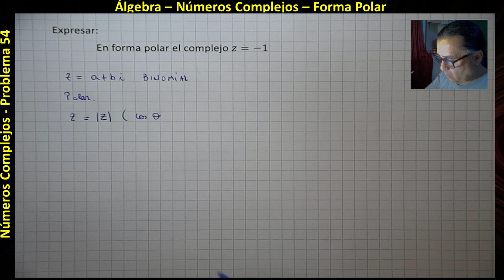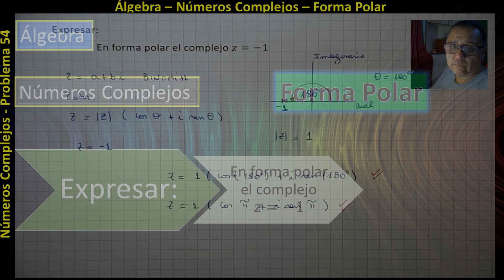Álgebra - Números complejos - Forma Polar - Problema 54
Álgebra - Números complejos
Forma Polar
Problema 54

Los números complejos son una extensión de los números reales que incluye una parte imaginaria. Tienen la forma a+bi, donde a y b son números reales, e i es la unidad imaginaria, que se define como la raíz cuadrada de -1.

Fundamentos de Números Complejos:
1. Forma Estándar:

Forma Binómica: a+bi, donde a es la parte real y b es la parte imaginaria.
Forma Polar: r(cosθ+isinθ), donde r es el módulo y θ es el argumento.

2. Representación Gráfica:

En el plano complejo, la parte real es el eje x y la parte imaginaria es el eje y.

3. Teorema Fundamental del Álgebra:

Todo polinomio con coeficientes complejos tiene al menos una raíz compleja.
Aplicaciones de Números Complejos:
1. Ingeniería y Física:

Se utilizan en análisis de circuitos eléctricos, dinámica de fluidos y teoría electromagnética.
Las funciones exponenciales complejas modelan oscilaciones y ondas.
2. Matemáticas y Análisis:

Ayudan a resolver ecuaciones algebraicas y sistemas de ecuaciones lineales.
Son fundamentales en análisis complejo para estudiar funciones analíticas.
3. Señales y Sistemas:

En procesamiento de señales, las transformadas de Fourier y Laplace involucran números complejos.
4. Geometría:

La geometría fractal y la geometría compleja utilizan números complejos en su representación.
5. Criptografía:

En algoritmos criptográficos como el RSA, se utilizan propiedades de los números complejos.
6. Computación Gráfica:

En gráficos por computadora, los números complejos son fundamentales para representar rotaciones y transformaciones.
7. Teoría de Números:

En teoría de números, los números complejos están involucrados en el estudio de las congruencias y residuos cuadráticos.
8. Resolución de Ecuaciones Diferenciales:

Se utilizan para encontrar soluciones de ecuaciones diferenciales lineales con coeficientes constantes.
En resumen, los números complejos son una herramienta matemática poderosa con aplicaciones que se extienden a diversas disciplinas, desde la física y la ingeniería hasta la teoría de números y la computación. Su introducción ha permitido abordar problemas que no pueden resolverse utilizando solo números reales, haciendo que sean esenciales en la modelización y resolución de una amplia gama de fenómenos y situaciones.